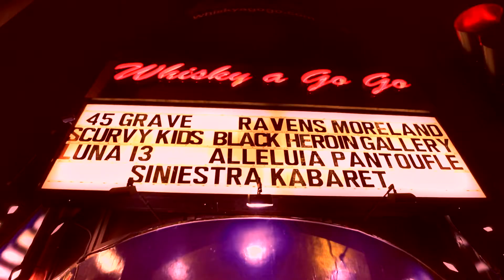Siniestra Kabaret - Queen of the Underworld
Queen of the Underworld from the Album " Wonder Garden "

Perfomed Live at the Whisky A Go Go
05/10/19